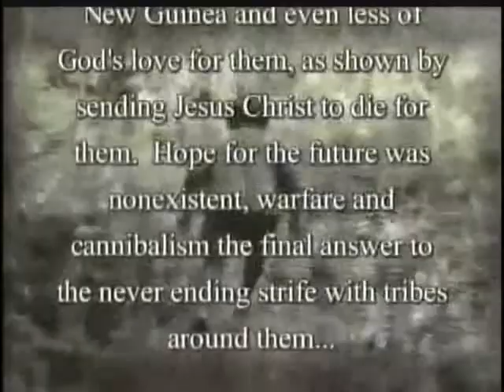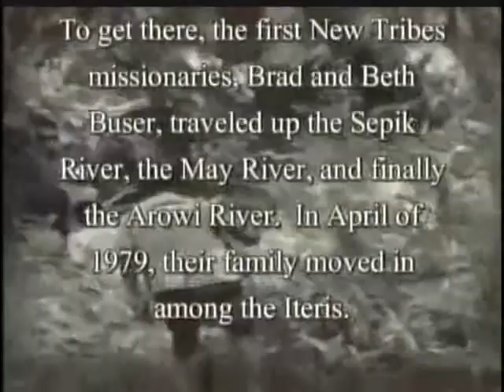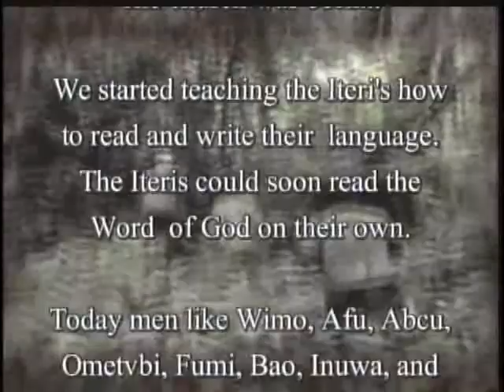Sunday 1/20/13, Missions Sunday, "Commitment", Brad Buser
"Commitment: How Jesus Looked at our Relationship with Our Family"

This Sunday on the heels of the Missions Connexion conference on Friday and Saturday at Crossroads, we will celebrate missions, God's heart for the lost and the hurting. Come enjoy a unique message from Brad Buser, a special guest speaker from the Missions Connexion conference! Brad served for 20 years in Papua New Guinea, working among the Iteri people. He was involved in church planting and Bible translation, and he helped lead a school for children. Brad currently resides in San Diego, CA and enjoys speaking to people around the world about missions and outreach.

Brad will bring a message from the book of Luke called, "Commitment: How Jesus Looked at our Relationship with Our Family." Whether across the world in missions or right here in the USA, issues with families have become a large obstacle to people finding a place of personal ministry and outreach, and getting fully engaged with God's heart for the lost. How can we get there and how does God want to work in our families? Come Sunday and find out, and learn more about what Crossroads is up to in missions for 2013!